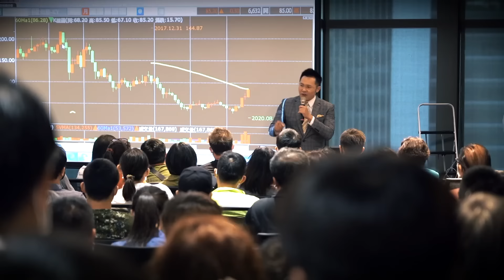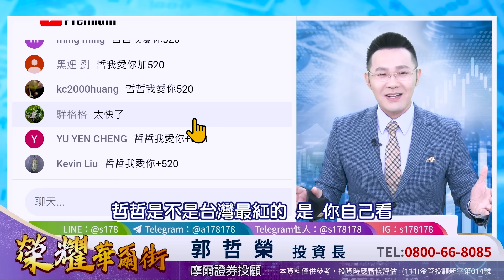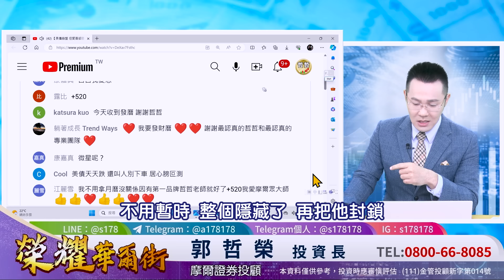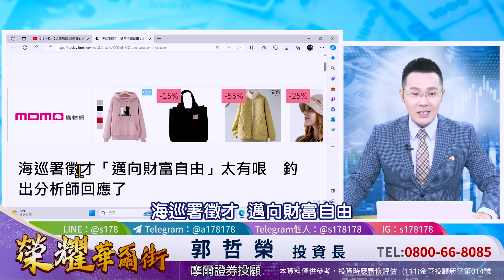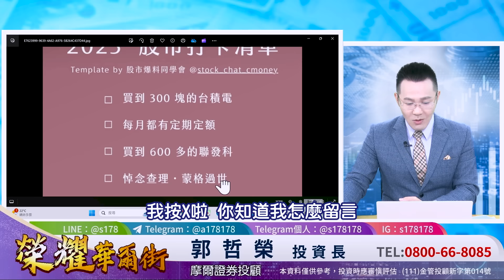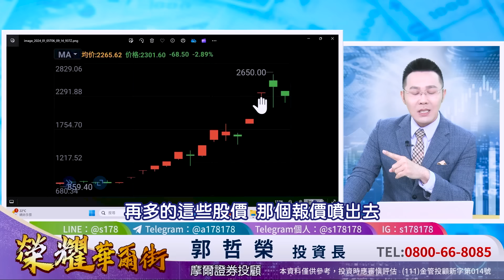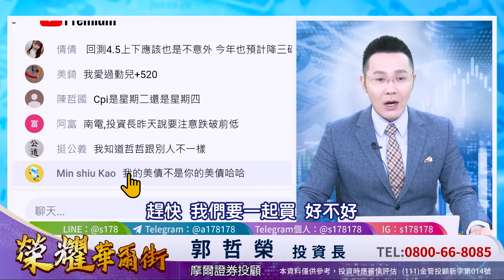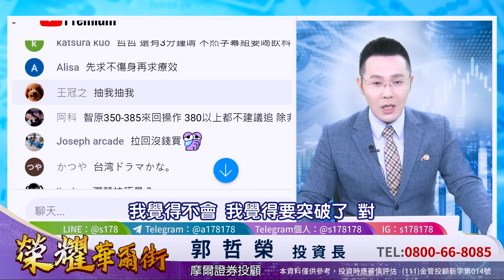【美債崩盤 但愛普卻漲60% 下週這數據 決定台股及美債ETF!】2024.01.05(字幕版)